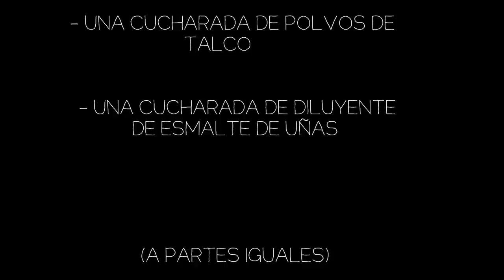Esmalte de uñas casero mate (DIY)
Pasos a seguir:

- Poned como base un esmalte de un color deseado (Dar las capas que haga falta).
- Cuando se seque el esmalt